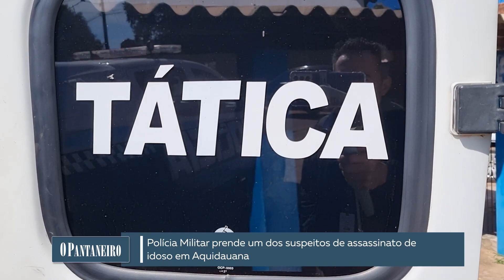Polícia Militar prende um dos suspeitos de assassinato de idoso em Aquidauana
Um importante avanço ocorreu nas investigações do caso envolvendo o assassinato de um idoso em Aquidauana. A Força Tática da Polícia Militar conseguiu prender um dos suspeitos relacionados ao crime. A ação resultou na localização do veículo utilizado no ocorrido, um Gol Prata, na Rua João Teodoreto da Costa, no Jardim Campanario, em Anastácio.